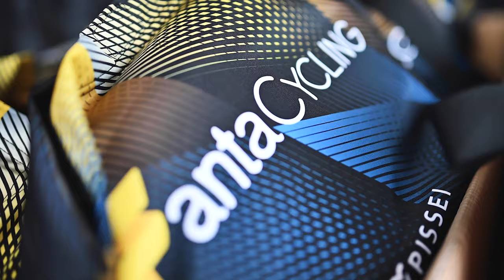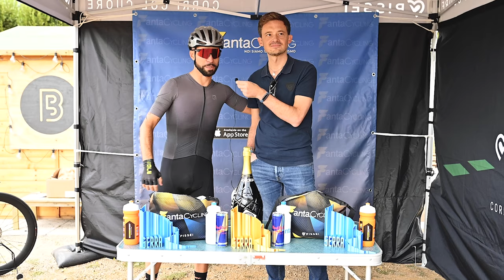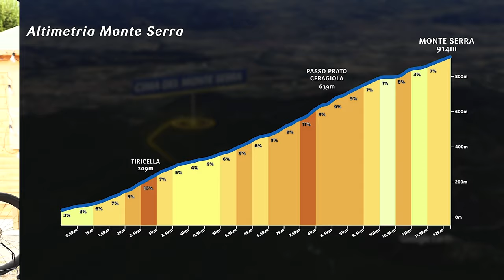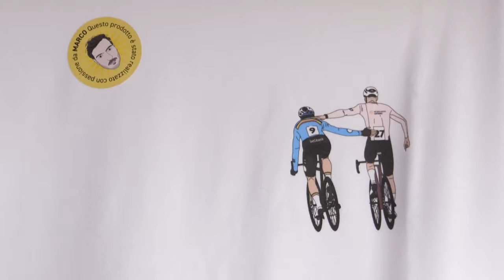MONTE SERRA CHALLENGE 2023 - IL FILM | Fornaio volante sfida il Bimbo della Butese, Riccò e Visconti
MONTE SERRA CHALLENGE 2023 - IL FILM | Fornaio volante sfida il Bimbo della Bustese, Riccò e Visconti!

✅ RISCATTA IL CODICE COMMUNITY: fantacycling
Codice lega: PL-7qx7-828
Seleziona questo link per accedervi ⤵️

Per iscriversi alla lega del Mullah e vincere fantastici premi clicca qui sotto!